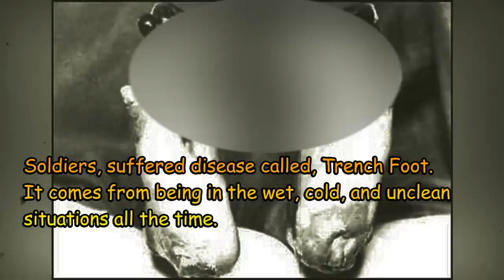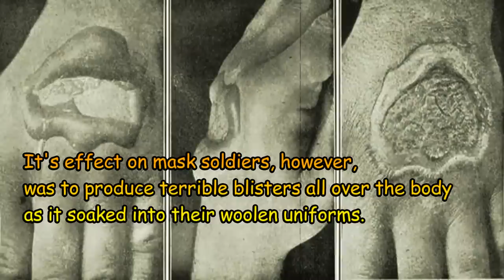WW1 Horrific Injuries Caused by Trench Warfare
A million soldiers died in World War 1, and double that amount came home injured. For many of those lucky enough to return, the wounds they had suffered would leave them permanently disfigured.
The trenches protected the bodies of soldiers, but in doing so it left their heads vulnerable to enemy fire. Soldiers would frequently stick their heads up above the trenches, exposing them to all manner of weapons.
At the start of the war, little consideration was given to the trauma of facial injuries. It came as something of a surprise that so many victims survived to the point of treatment. Escaping the war with your life was seen as reward enough. The advent of plastic surgery would radically change that perception.

The biggest killer on the battlefield and the cause of many facial injuries was shrapnel. Unlike the straight-line wounds inflicted by bullets, the twisted metal shards produced from a shrapnel blast could rip a face-off.
Not only that, but the shrapnel's shape would often drag clothing and dirt into the wound. Improved medical care meant that more injured soldiers could be kept alive, but urgently dealing with such devastating injuries was a new challenge.